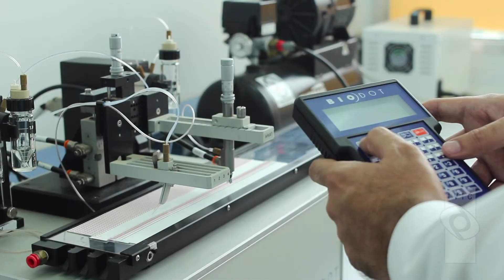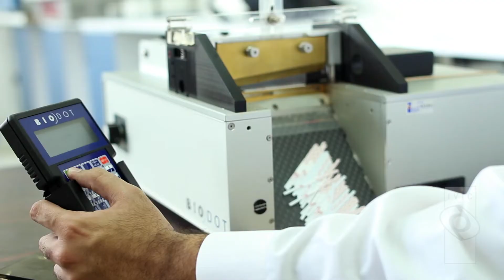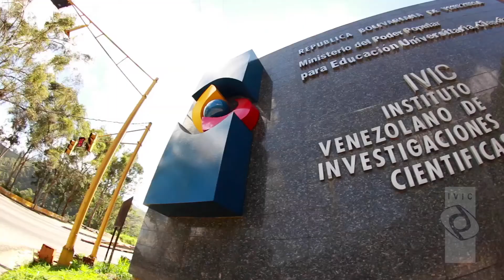Sapi concede registro de marca a pruebas rápidas diagnósticas del Ivic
Prácticas, económicas y sencillas. Estos atributos distinguen a las pruebas rápidas diagnósticas (PRD) de otros dispositivos usados para identificar la presencia de diversas condiciones clínicas, como embarazos, enfermedad celíaca, indicios de cáncer y el consumo de drogas ilícitas.

Con el nombre Rapid-Nostiko, el Instituto Venezolano de Investigaciones Científicas (Ivic) obtuvo recientemente el registro de marca de sus PRD por parte del Servicio Autónomo de la Propiedad Intelectual (Sapi).

En su sentido más amplio, las PRD fabricadas por el Ivic permiten la detección in vitro de moléculas de importancia biológica en diversos fluidos corporales.

Por los momentos, los estuches son usados para reconocer metabolitos de drogas ilícitas en muestras de orina, pero pueden funcionar con sangre, saliva y otros fluidos.